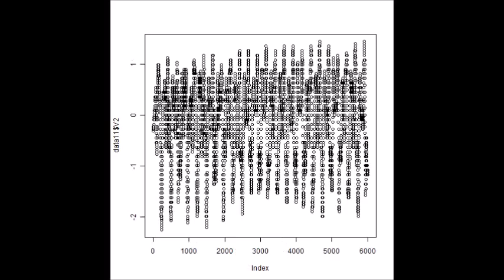‹スライドショー：：音圧データ：：解析結果› ultrasonic-labo